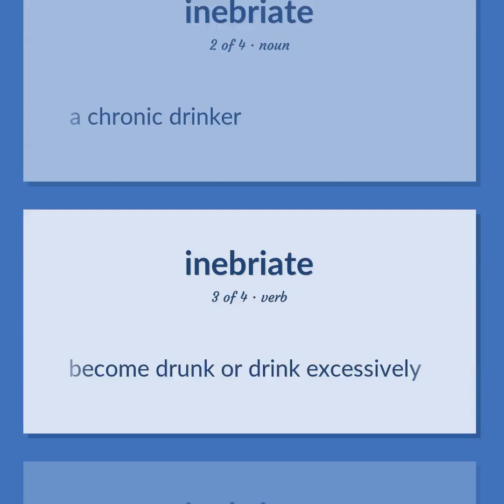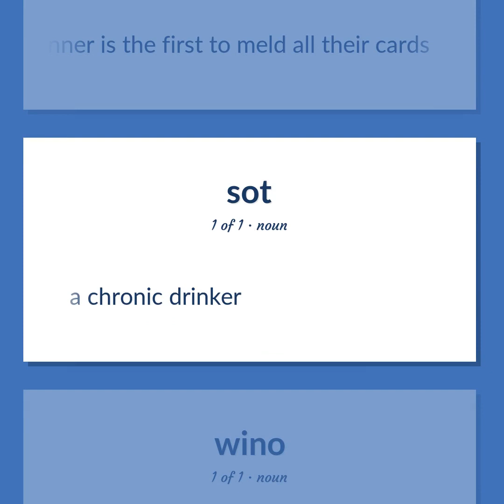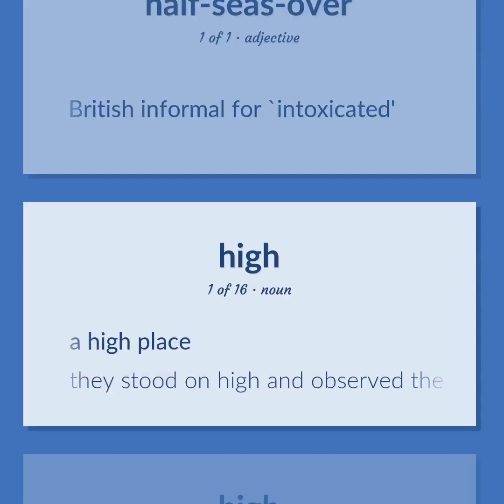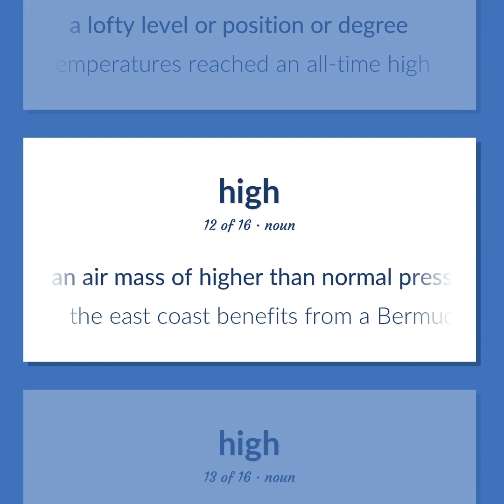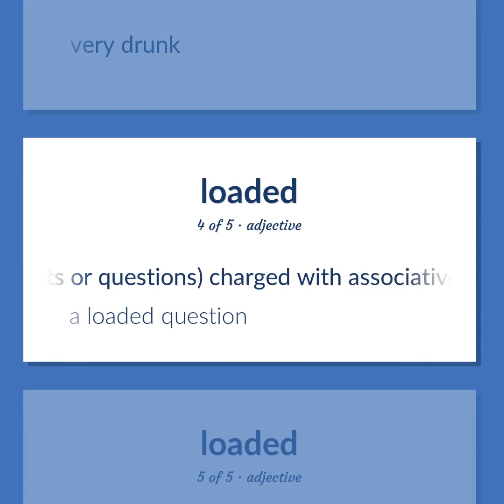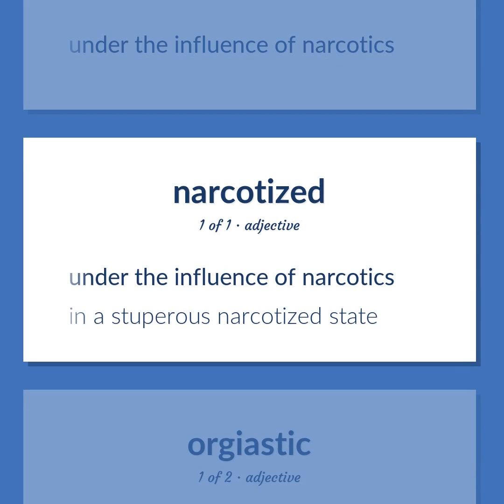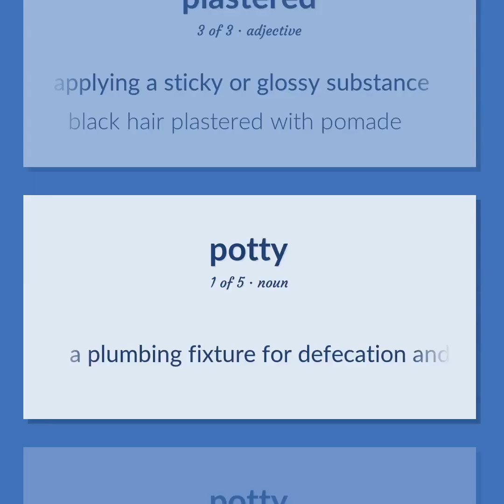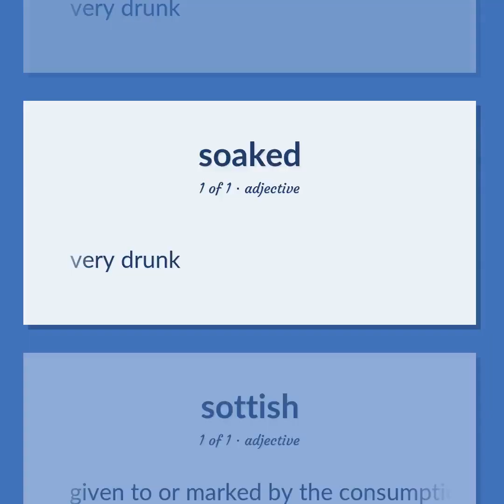Drunk - 81 English Vocabulary Flashcards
DRUNK meaning. Following our free educational materials, you learn English in a great way with ease and efficiency.